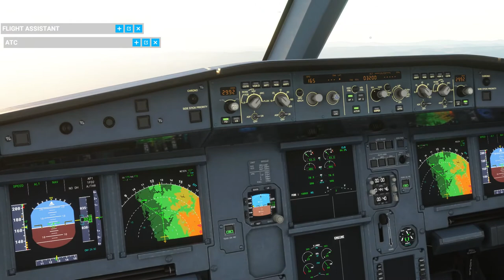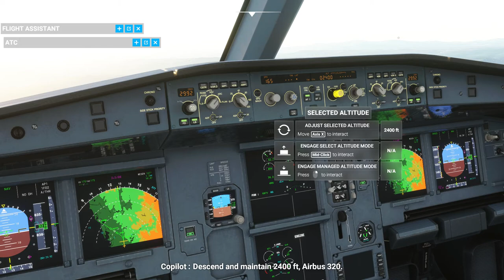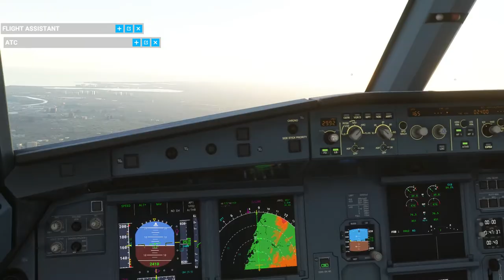Punta Cana to San Juan IFR(instrumentos) Airbus A320-Microsoft Flight Simulator 2020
Un vuelo por instrumentos al amanecer desde Punta Cana hacia el Aeropuerto Luis Muñoz Marin de San Juan